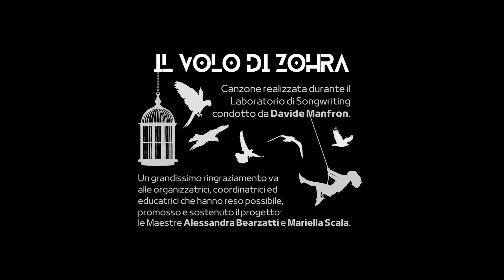Il Volo di Zohra (Campo Estivo 2023)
Canzone realizzata durante
il Laboratorio di Songwriting
condotto da Davide Manfron
durante il Campus Estivo tenutosi presso
l'Accademia Musicale G. e S. Martinelli
di Sandrà (Castelnuovo del Garda, VR).

Testo tratto dalla "Storia in Musica" scritta
dalla Maestra Alessandra Bearzatti ed
allestita insieme alla Maestra Mariella Scala,
a sua volta ispirata alla breve vita
della piccola Zohra Shah.

∙ Registrato e Mixato il 28 Luglio 2023
  da Davide Manfron.

(Progetto di Musicoterapia a cura di Davide Manfron)